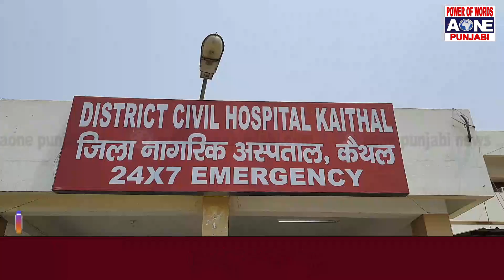ਅੱਜ ਦੀਆਂ ਮੁੱਖ ਖ਼ਬਰਾਂ 02-05-2021 | Aone Punjabi News